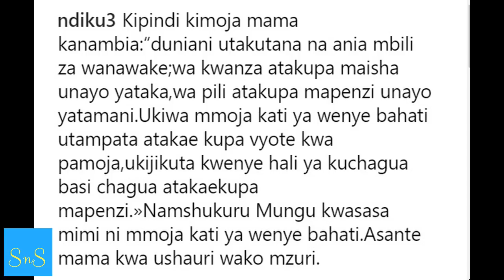Ndikumana afurahia maisha na mrithi wa Irene Uwoya ‘Tabasamu langu limerudi kama zamani’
Hamad Ndikumana ni mwanaume mwenye furaha tena, pongezi ziende kwa Asmah, mwanamke mpya katika maisha ya mcheza soka huyo